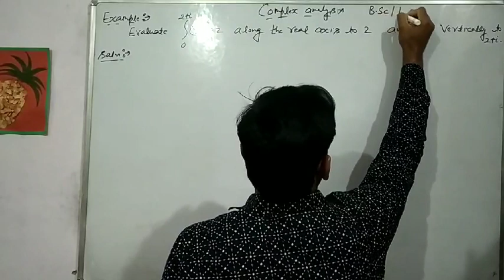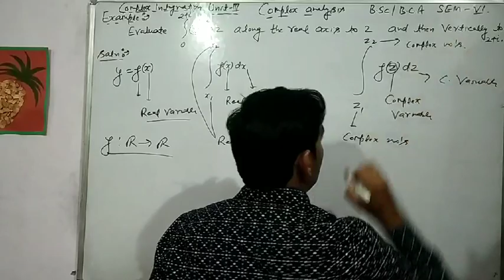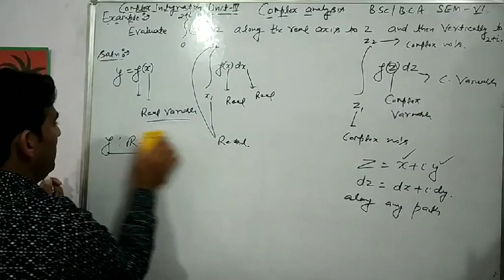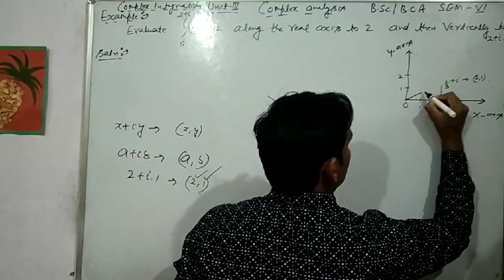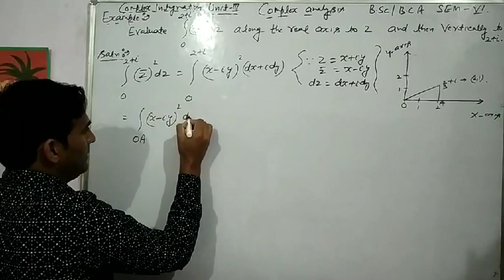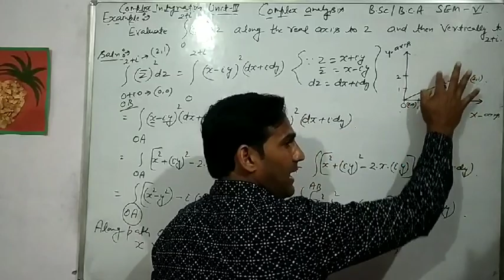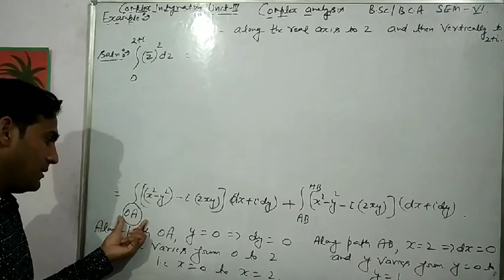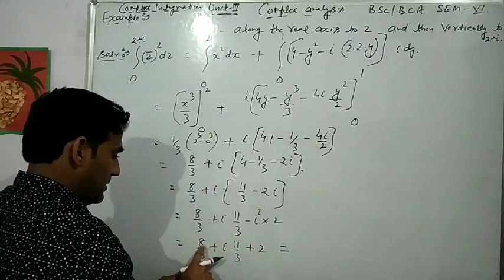A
My lecture on Complex Analysis, Unit-3rd "Complex integration" (Mathematics) BSC/BCA SEM-6TH.